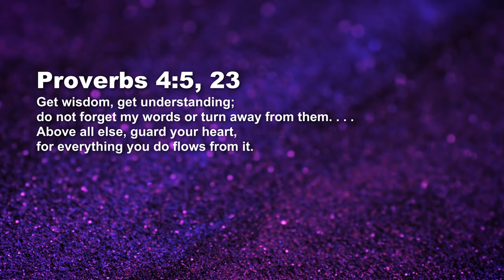Proverbs - Guarding Your Heart - Paul Emmanuel | Daily Devotion, October 28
Today's Daily Devotional: Proverbs - Guarding Your Heart